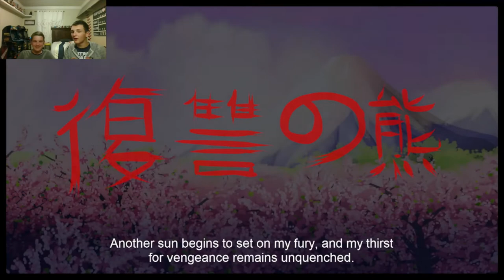Ultimate custom night: 2 Player with cousin: 2